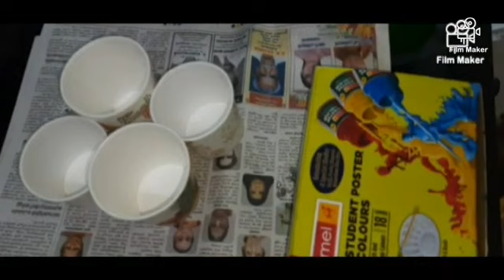Easy Pen Stand By KaRtHikA 🔥